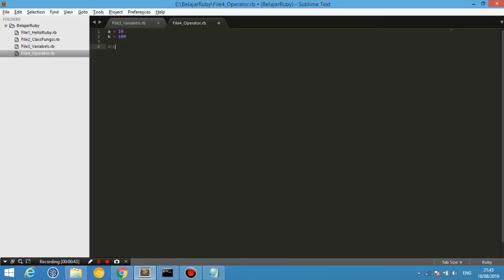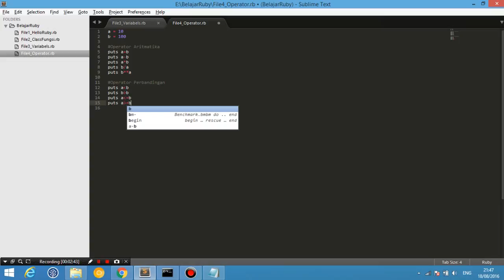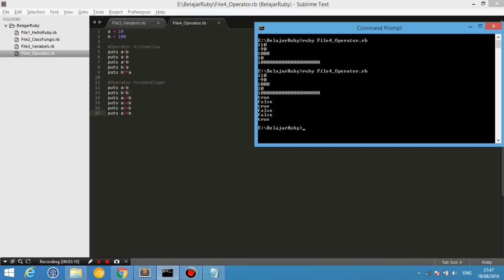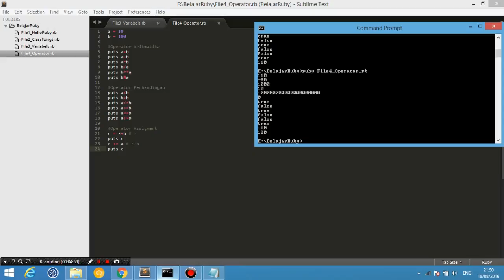Tutorial Ruby Beginer 5 - Operator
GARUDA MAYA GROUP

Tutorial Ruby Beginer 1 - Tentang Ruby , Install Ruby
Tutorial Ruby Beginer 2 - Hello Ruby !